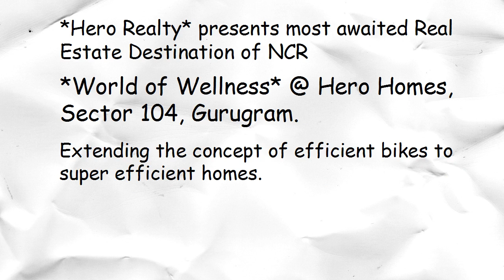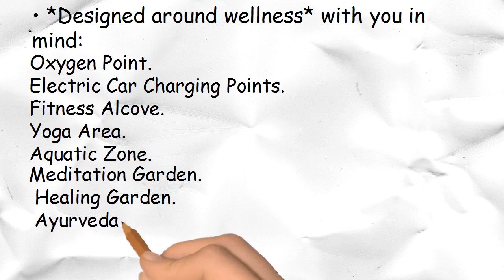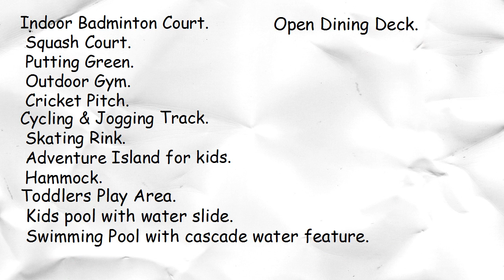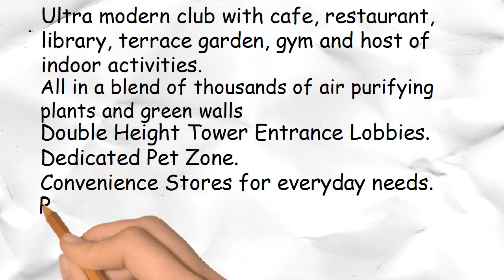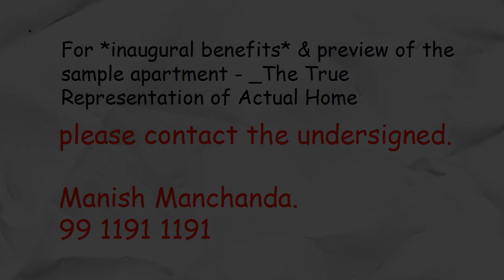Hero Homes, World of Wellness, 9911911191, Dwarka Expressway, Gurgaon, Sector 104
Introducing HERO HOMES, *Sector 104* Gurugram
- Located on main Dwarka Expressway

- Surprisingly efficient  2 & 3 BHK homes.

Project land Area : 9 acres
Total Towers : 8
Launching 4 towers

Tower height G+36, G+35 & G+26

Sizes -
 • 2 BHK - 1099 sqft - 68Lacs

 • 3 BHK - 1359 sqft - 84.5lacs

 • 3 BHK - 1389 sqft - 86.21lacs

 • 3 BHK large - 1689sqft - 105 Lacs

Avail Inaugral Discount from 5 to 7 lacs

With All the latest amenities present inside the project .

A- Jogging track, cycling track, cricket pitch, putting greens
B- Club house with latest state of the art Facilities ( Gym, spa, restaurant , swimming pool, Party hall, squash court, Tennis court,badminton court, a total of 104 facilities

Modular Kitchen with Chimney & Hob.

Wooden flooring in all the bed rooms.

Split Air Conditioners in living and all bedrooms.

Attractive Payment Plan:
30:30:40